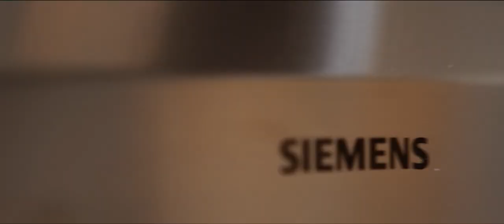Paraiso Pueblo Benahavis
Paraiso Pueblo is an Off-Plan Andalusian Style Resort composed of 2 and 3 bedroom modern apartments with stunning views located in the beautiful area of El Paraiso Benahavis on the Costa del Sol.